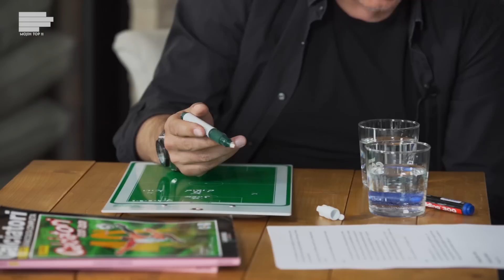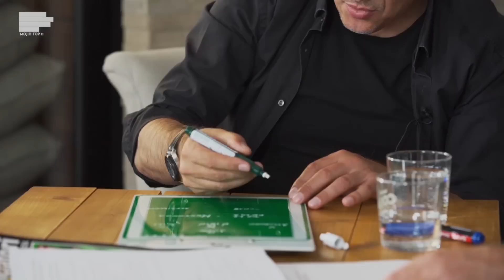Mojih TOP 11: Savo Milošević bira svojih idealnih 11! | S01E07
Savo Milošević bira svojih TOP 11.Nekadašnji fudbaler, sada trener Partizana, igrao je za čak 9 klubova, a za reprezentaciju je nastupao više od 100 puta.

Fudbalska karijera mu je trajala čak 17 sezona, a sa Partizanom je kao trener, za sada, osvojio jedan trofej.

Uživajte u novoj epizodi MONDO serijala